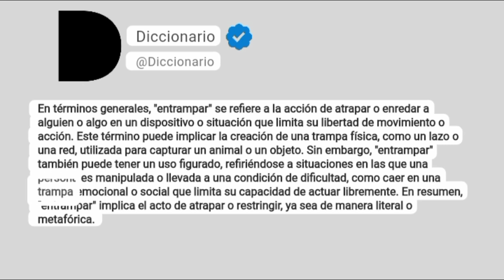Entrampar Significado En Español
En términos generales, "entrampar" se refiere a la acción de atrapar o enredar a alguien o algo en un dispositivo o situación que limita su libertad de movimiento o acción. Este término puede implicar la creación de una trampa física, como un lazo o una red, utilizada para capturar un animal o un objeto. Sin embargo, "entrampar" también puede tener un uso figurado, refiriéndose a situaciones en las que una persona es manipulada o llevada a una condición de dificultad, como caer en una trampa emocional o social que limita su capacidad de actuar libremente. En resumen, "entrampar" implica el acto de atrapar o restringir, ya sea de manera literal o metafórica.